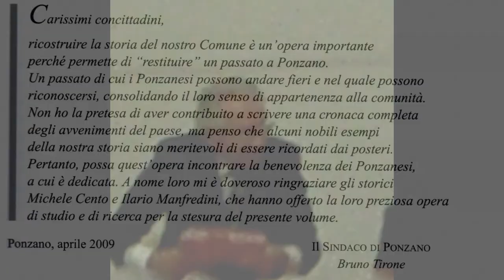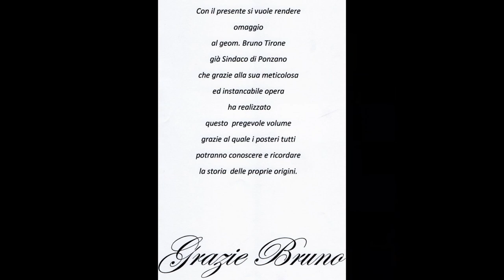presentazione libro su Ponzano Monferrato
presentazione del libro " Ponzano " ,volume descrittivo di storie ,luoghi e persone dell'omonimo paese Monferrino. opera voluta e promossa dal Sindaco geom. Tirone Bruno
come memoria storica e culturale di un paese.